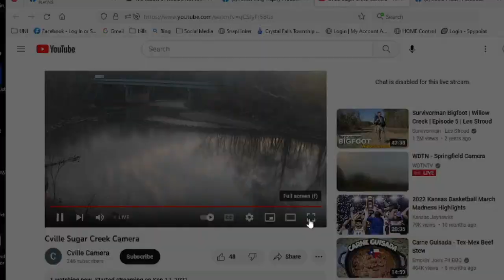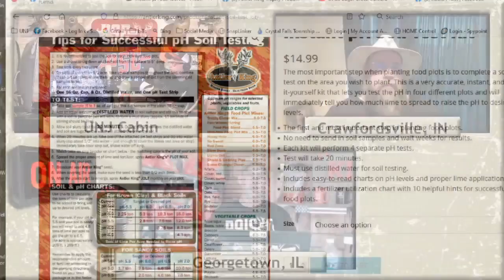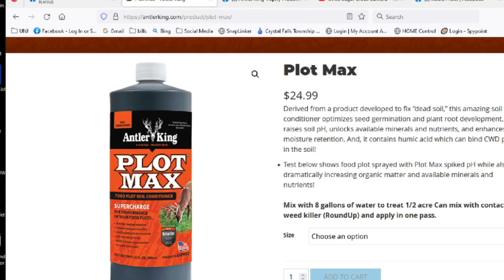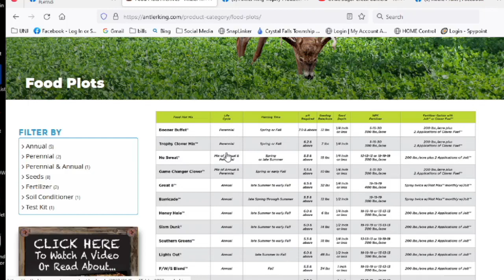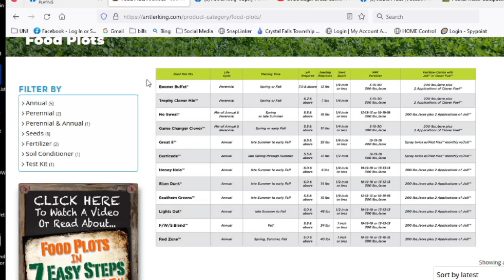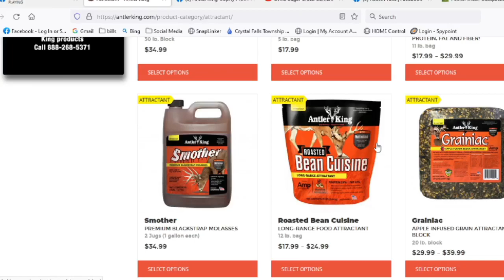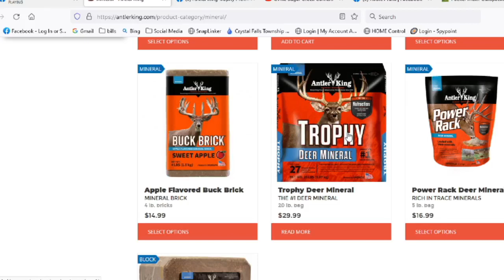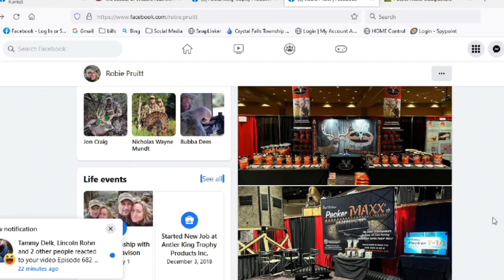UNJ Livecast Episode 682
Join the guys in the Cabin as they talk food plots. Spring planting isn't far off, so we need to check in with Robie Pruitt of Antler King about what we can do to kick off our food plot success this year!